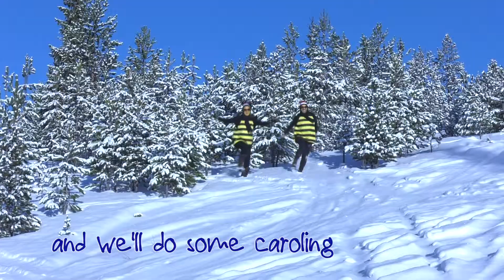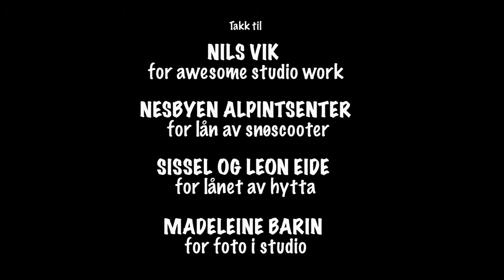2018 Rocking around with Wannabees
Vi ser tilbake på et morsomt og hyggelig år med mange fine oppdrag. ❤️